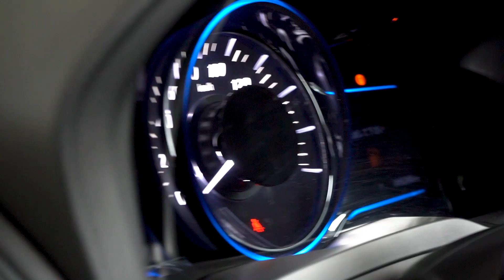БИТВА ЗА ХАЙП | ФИНАЛ | ДЕТЕЙЛИНГ ДЛЯ КЛИЕНТОВ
Отзывы о нашей работе:
vl.ru (независимый портал города Владивосток):

ПОЗВОНИТЬ ЯПОНИИ ТРАНЗИТ: 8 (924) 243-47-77

Оптимизация: Япония, Электро автомобили, Автомобили из Японии, Распил, Пошлина, Конструктор, Автосалон Японии, Зеленый угол, Богатая комплектация, Идеальное состояние, Давидыч, Japan, Toyota Crown, Toyota, Nissan, Mitsubishi, Suzuki, Subaru, Mazda, Lexus, Isuzu, BMW, Mercedes-Benz, Smotra, СБКТС, 1 июля, Правый руль, Зеленый угол, Honda, Honda Vezel